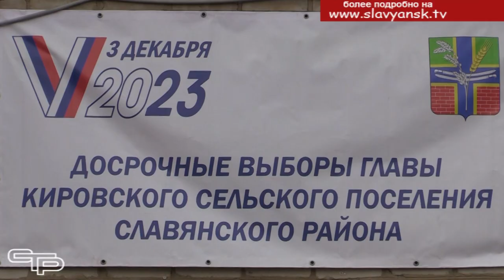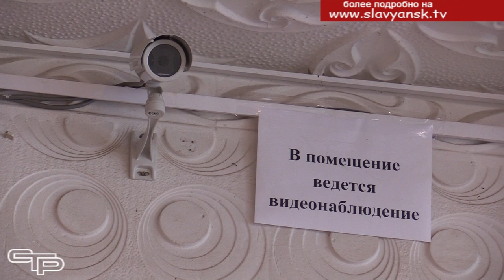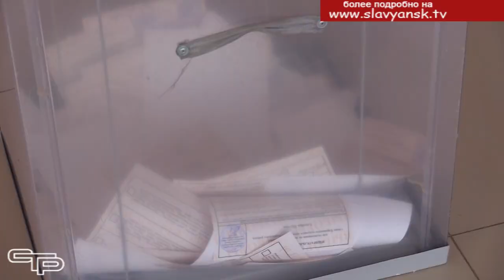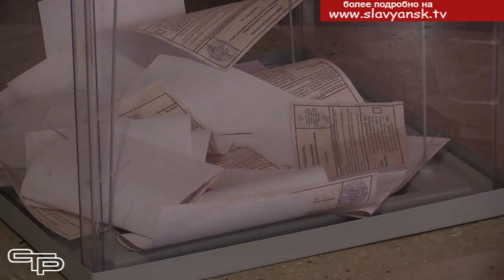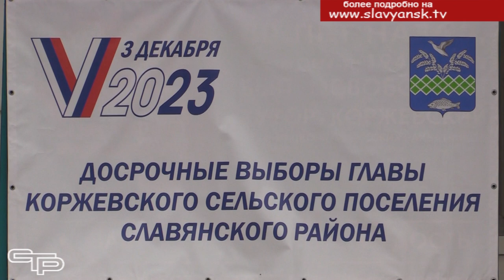Выборы состоялись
На территории Кировского и Коржевского сельских поселений прошли досрочные выборы глав. Все, кто был задействован в избирательной кампании, справились со своей работой. На избирательных участках были созданы отличные условия, чтобы голосование прошло в спокойном режиме